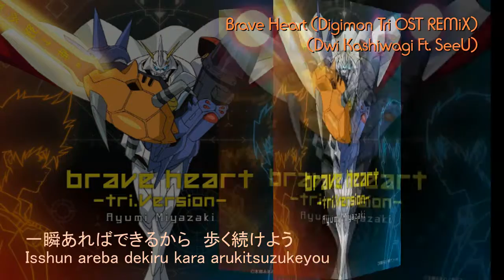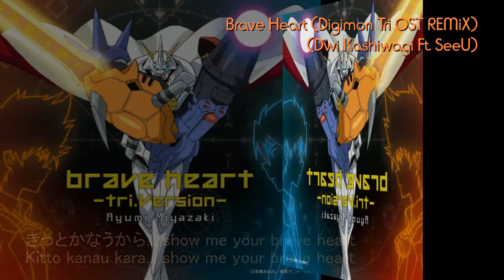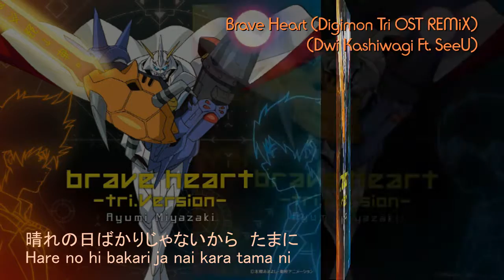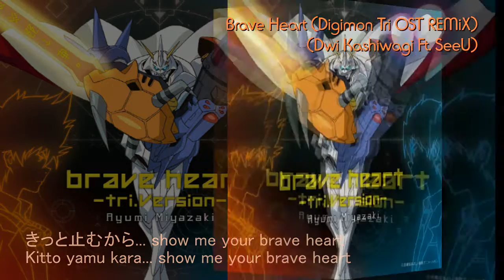Brave Heart (Digimon Tri OST REMiX)(Dwi Kashiwagi Ft. SeeU)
Brave Heart (Digimon Tri OST REMiX)